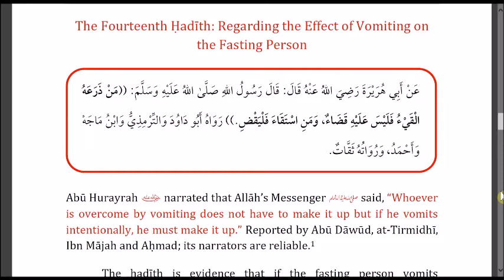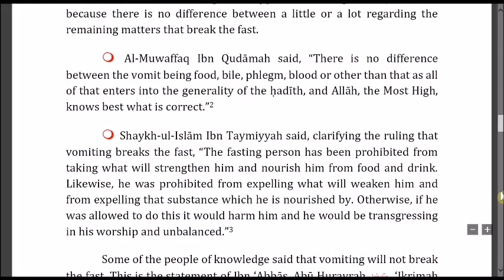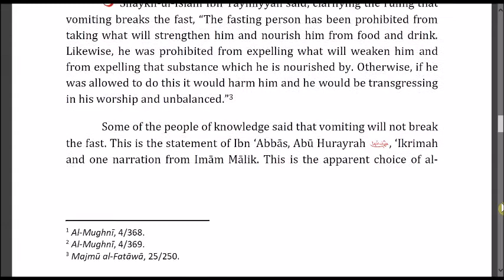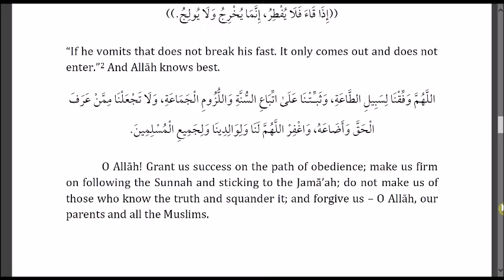Hadith 14 - Regarding the Effect of Vomiting on the Fasting Person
Audio Book about Ramadan and fasting.